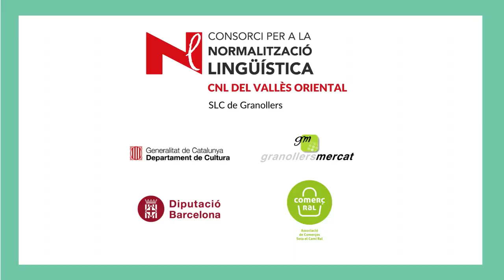Botigueja a Comerç Ral i ves a la Joieria Palau de Granollers